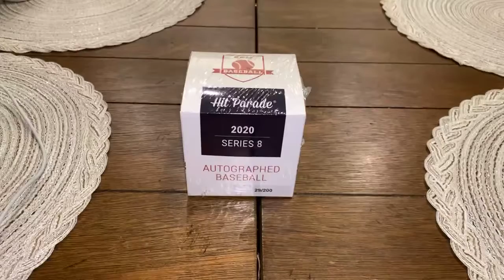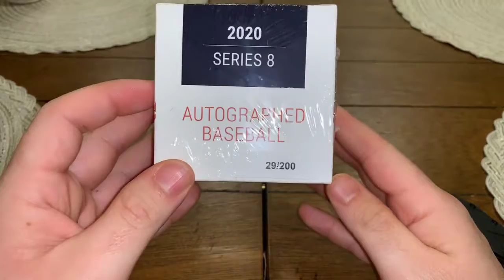012121 hit parade mystery baseball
Any interest in joining a break group? I’m trying to start one up and the breaks are still pretty cheap! If you invite members to join you’ll receive $5 off for every person you bring into the group that joins a break!

Participating in sportscard breaks is the easiest and most affordable way to collect the players and teams you want! Stop wasting hundreds of dollars on packs with cards you don’t want. Find out why sportscard breaks are the hottest thing in sportscard collecting since ebay!